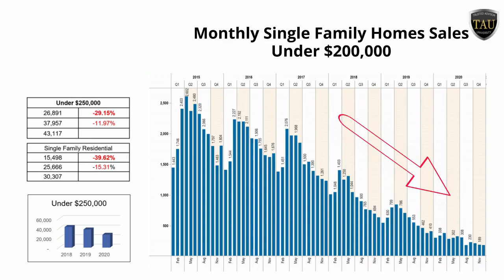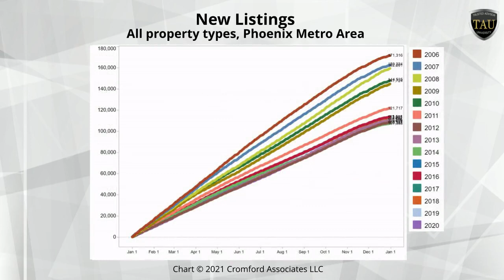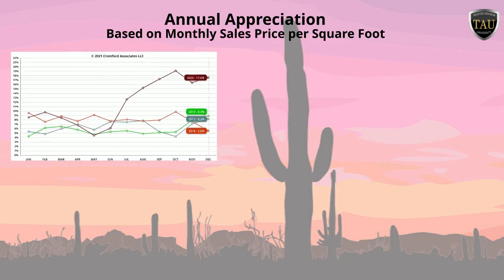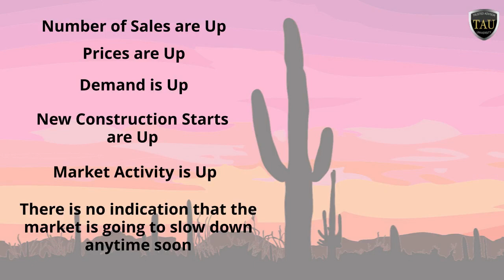February 2021 Market Update for Phoenix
2020 Was a wild ride in so many ways - including local real estate. This is Franzi Rothe with Keller Williams Professional Partners with your monthly market update.
Despite a short COVID dip in sales, the number of sales in 2020 topped 2019 and the dollar volume skyrocketed. This is in part due to a massive increase in sales in the luxury market.
Most price points saw an increase in sales - except under two hundred and fifty thousand dollars. As a matter of fact, the under two hundred-thousand-dollar single family home in the Valley may soon be a thing of the past with just over three thousand sold in 2020, down 66% from 2019 and 73% from 2018.
Despite all this great news in sales, we currently have an extreme shortage of inventory. Mid-January, there were less than 6,000 homes for sale in the Phoenix Metro area. This is more than a 52% drop since last year at this time - when we were also complaining about low inventory.
And though there are precious few active listings on the market - that does not equate to no houses for sale. We saw more homes listed for sale in 2020 than in the previous year- albeit only by 241 homes.
But these numbers continue to drop despite Valley population growing significantly. We can't blame covid for the lack of new listings. This has been a trend for a while with 2012,2013 and 2014 having fewer new listings than 2020.
So if sales have increased, what's causing the lack of inventory?
Demand is skyrocketing, so new listings don't last very long before going under contract. Buyers have to act quickly - with a good prequalification letter in hand - before looking at houses. And I continue to look for new ways to make my client's offers more attractive in competitive situations.
One caveat for buyers- please be careful before waiving your rights to inspections, appraisals and repairs just to have a competitive offer. If you're thinking about buying, let's talk about safe strategies that work in today's market.
2020 was a great time to be a seller. Since early September, appreciation based on Monthly appreciation has stayed in the 15 - 19% range. Almost every larger city in the valley had double digit annual appreciation in 2020 with queen creek leading the way with 14.1% year over year appreciation.
Though this is a hot and crazy market right now, it's a strong market with no signs of any significant slow down. If you're thinking this is the year for a move, let's sit down and plan a strategy. It's never too early to talk. And if you're waiting for prices to come down, you're like going to be waiting for a good long time.

Franzi Rothe
Associate Broker/Realtor